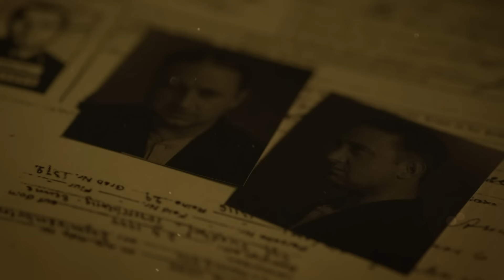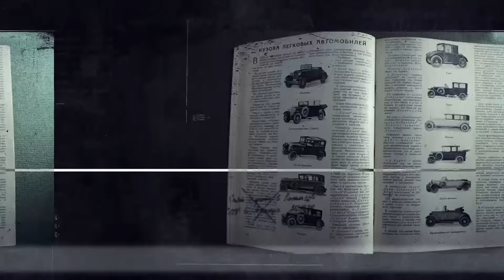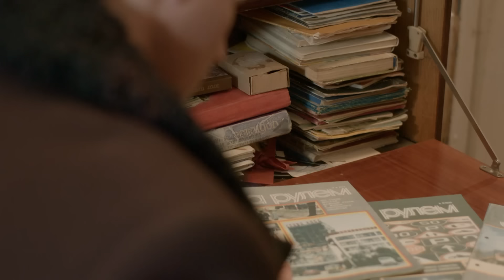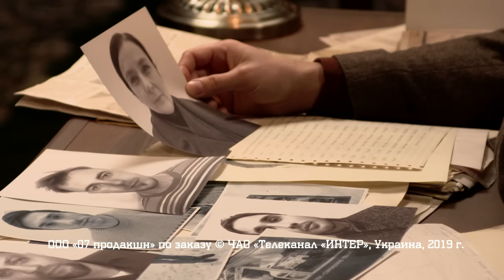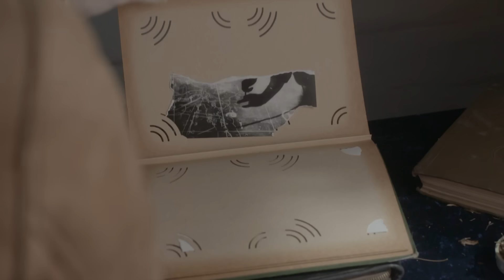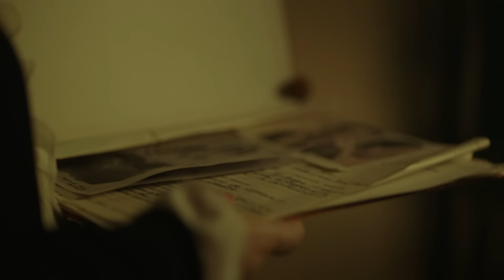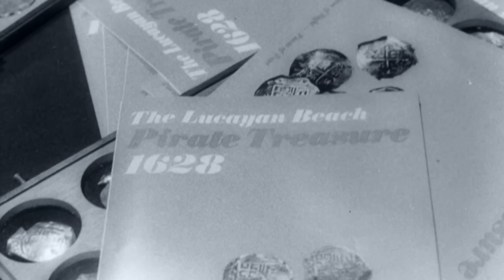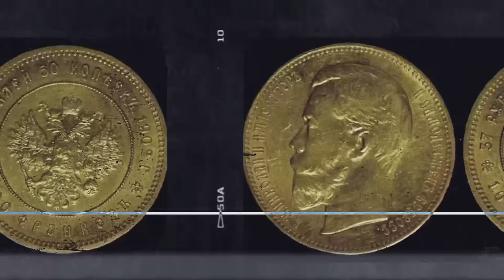КАК ЛЮБОВЬ МОЖЕТ ЗАТМИТЬ РАЗУМ И ТОЛКНУТЬ НА УБИЙСТВО | «Вещдок. Особый случай. Роковая страсть»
Одним из основных пунктов в расследовании любого преступления является определение мотива. Понимание этого приближает следователя к раскрытию криминальной загадки. Но бывает и так, что преступник уже задержан, а мотив его действий только предстоит определить. Создатели проекта «Вещдок. Особый случай» объединили новые выпуски в циклы – на основании мотивов преступлений и обстоятельств, при которых они совершены. Зрители канала «Вещдок» увидят истории, в которых причиной преступления стала страсть. Как любовь может затмить разум и толкнуть на убийство?
«Мешок добра»
Во время разбойного нападения на почтовое отделение убит инкассатор Василий Малышев, а его напарник Николай Дуров ранен. Грабители похитили крупную сумму и захватили пистолет. На месте преступления сыщики обнаружили журнал «За рулем», которого, по словам Дурова, в машине не было до нападения. Возможно, его оставили там грабители? Как статья о краже из музея полотна «Поцелуй Иуды» поможет ведущему проекта Артему Позняку догадаться, кто стоит за этим преступлением?

«Антонов огонь»
На приусадебном участке своего дома обнаружена закопанной заживо местная гадалка Алла Маковей. До приезда медиков женщина скончалась. Перед страшной казнью ее подвергли жестоким пыткам. Что хотел от Маковей преступник? Как фотоальбом гадалки поможет разобраться в этом деле?

«Той же монетой»
В подвале дома обнаружили зверски избитого нумизмата Виталия Мишина. Он рассказал, что в вечер происшествия встречался с любовницей Тамарой Иголкиной, а когда та ненадолго отлучилась, на него напали неизвестные, отобрали сумку Тамары, которую он держал. Эту сумку, а также следы шин от протектора машины обнаружили неподалеку. Причастна ли женщина к происшествию? И как цитаты из книги Стендаля могут помочь следствию?